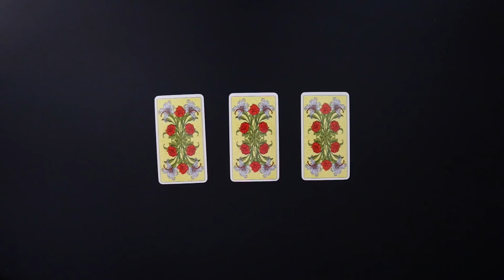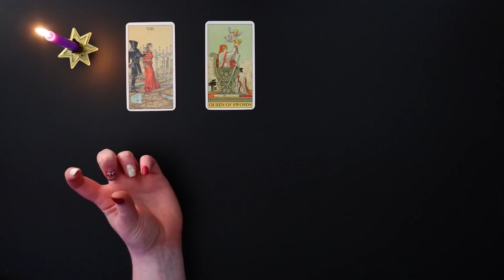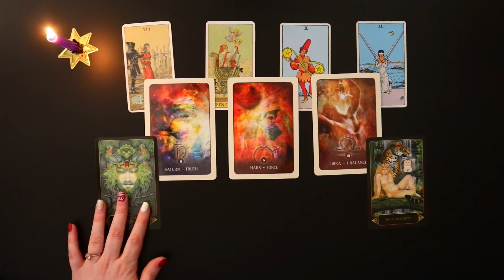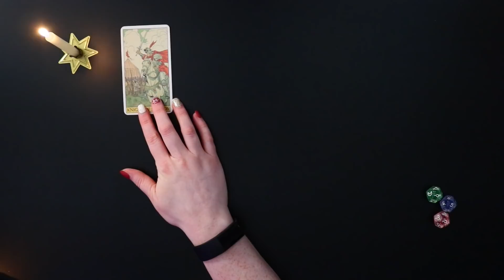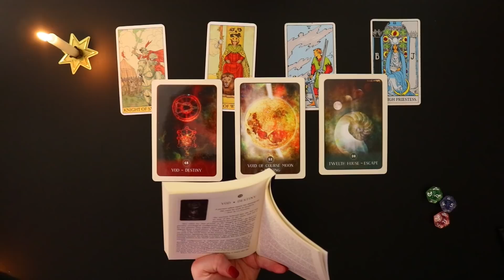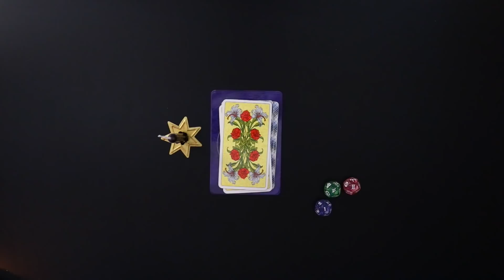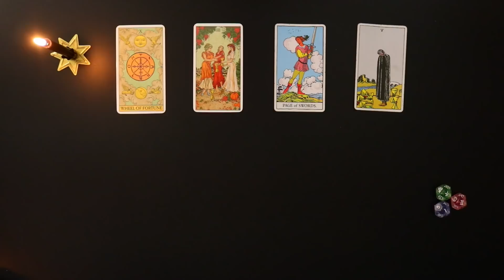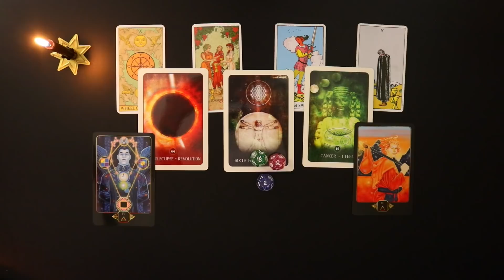🔮(PICK A CARD)🧡💸 WHAT IS COMING FOR YOU NEXT WEEK? || Psychic Tarot Reading || Channeled From Spirit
If this resonated consider leaving a tip. Tips are NEVER expected but ALWAYS appreciated:

00:00 - 🔮 Intro
00:49 - 🕯 Choose a Candle
03:00 - 💌 Card Selection
03:38 - 💖 Group 1
22:31 - 🌠 Group 2
41:49 - ⭐ Group 3

(In order of card apperance)
Before Tarot
Rider Waite Smith Tarot
Black Moon Oracle
Dreams of Gaia
Astro Dice

🍁LISTEN TO MY PODCAST NOW ON SEVEN PLATFORMS🍁
                        🍂Airs every Tuesday 1AM PST🍂

📸 [my gear] 📸

Kloee's Links